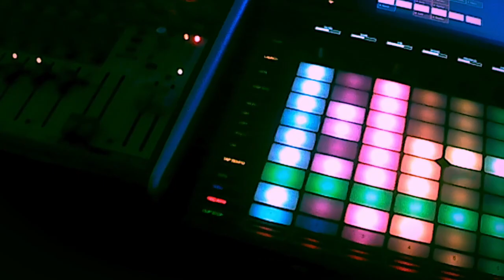UÑDÖ : sortie de l'album "Ctrl+Z" Octobre 2023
Nous avons le plaisir de vous annoncer la sortie de l'album du projet UÑDÖ : Ctrl + Z.
Un univers de sons qui nous est propre. Venez voyager avec nous.